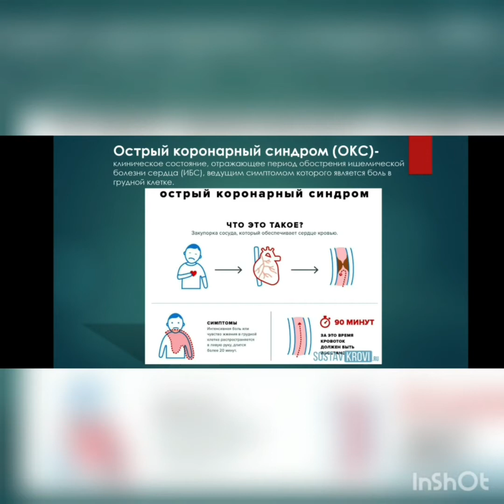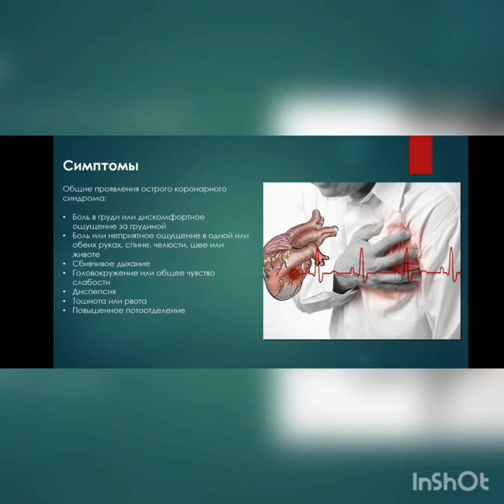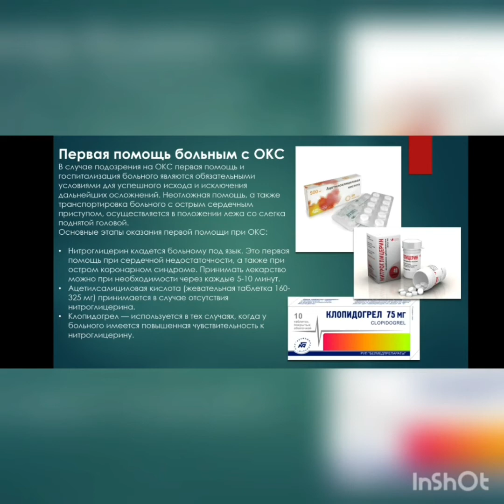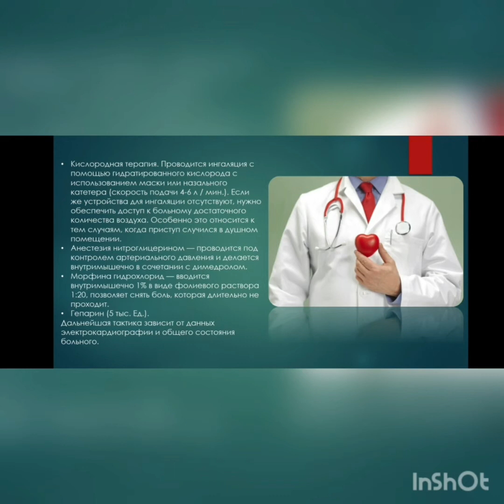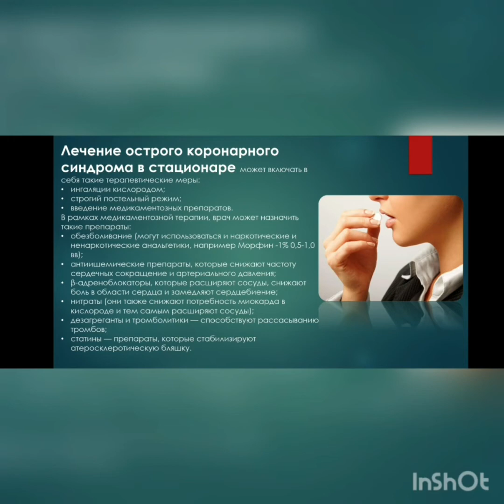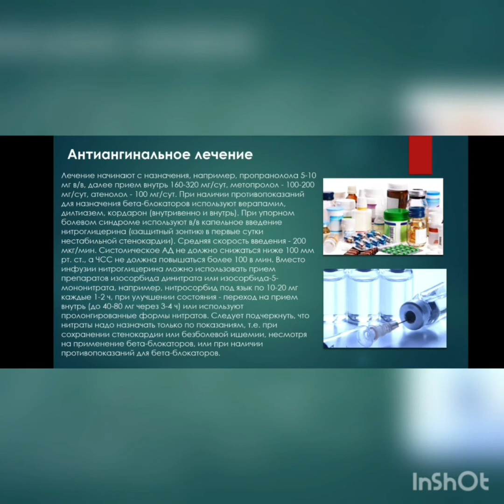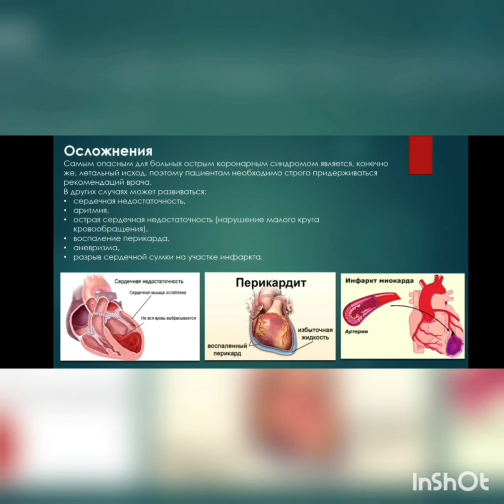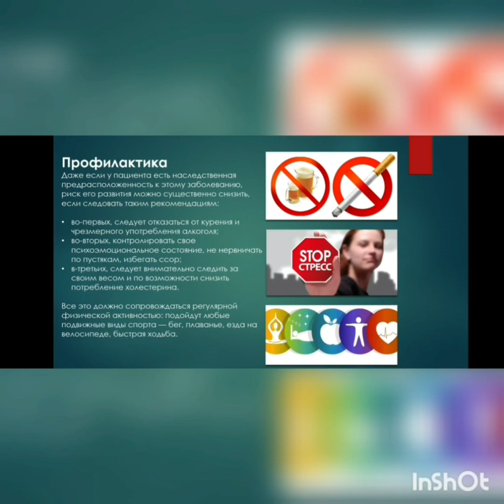Неотложные состояния. ОКС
Видеоурок для отделения Сестринское дело СПО